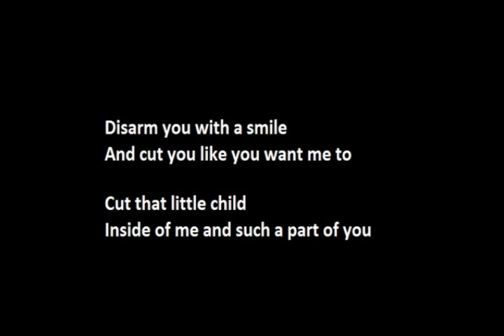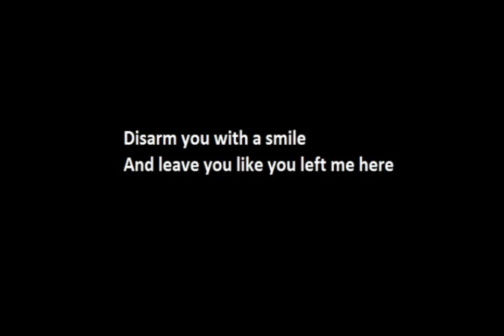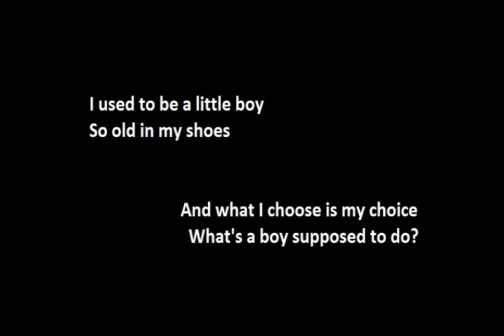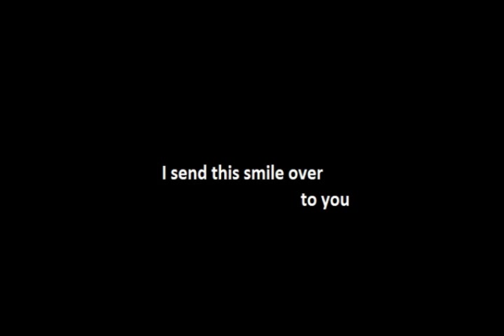National Product Disarm Lyrics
A cover song of Smashing Pumpkins Disarm
Lyrics:
Disarm you with a smile
And cut you like you want me to
Cut that little child
Inside of me and such a part of you
Ooh, the years burn

I used to be a little boy
So old in my shoes
And what I choose is my choice
What's a boy supposed to do?
The killer in me is the killer in you
My love
I send this smile over to you

And leave you like they left me here
To wither in denial
The bitterness of one who's left alone
Ooh, the years burn, burn, burn

And what I choose is my voice

Send this smile over to you

(H2K)